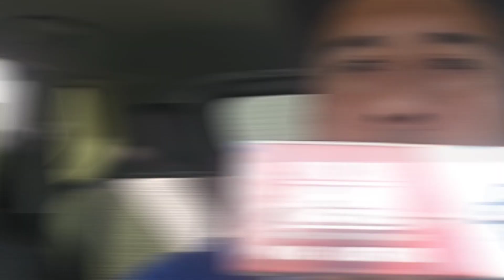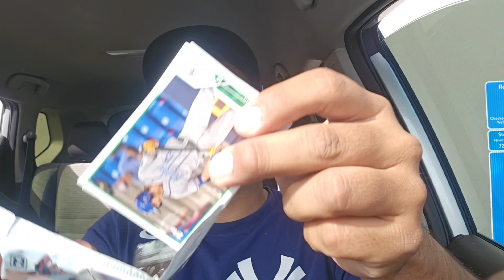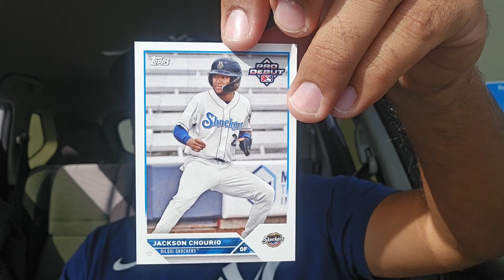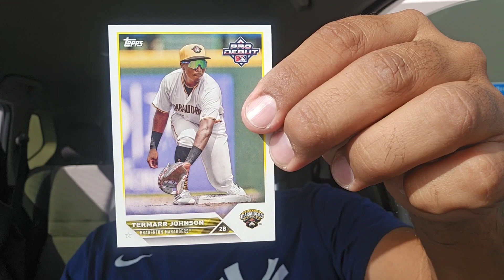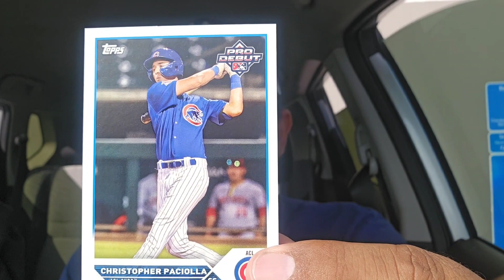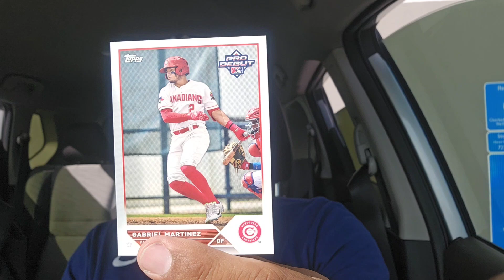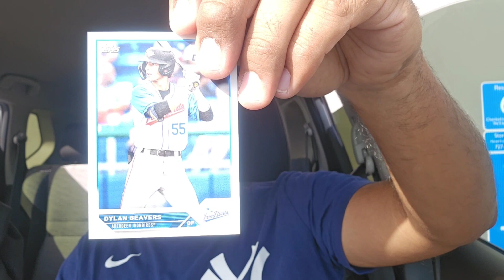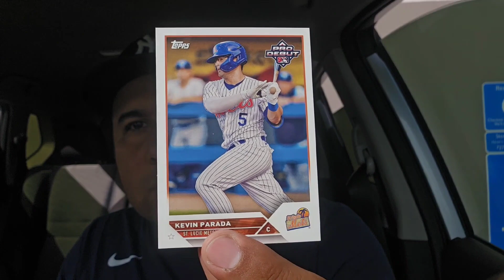Topps Pro Debut 2023 Hobby Box! Jackson Chourio, Termarr Johnson, Holliday & More..Part.1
New 2023 RIP. TOPPS BASEBALL PRO DEBUT 2023
4 AUTO WARRANTY